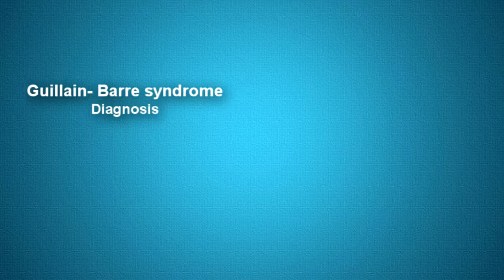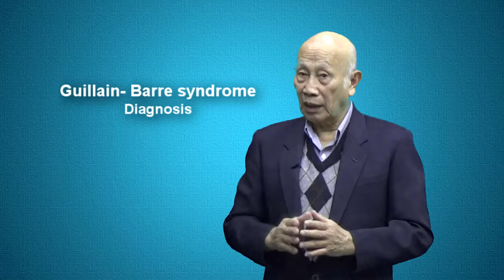Guillain Barre syndrome : Diagnosis / การวินิจฉัยโรคจีแลง-บาร์เร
ในการวินิจฉัยโรคจีแลง-บาร์เร่ในระยะแรกของการเกิดมีอาการนั้น มักจะยาก...  ทั้งนี้เพราะอาการที่เกิดขึ้นมันเหมือนกับโรคในระบบประสาทชนิดต่างๆ   หรือคล้ายกับอาการของโรคต่างๆ ที่มีผลกระทบต่อระบบประสาท  เช่น โรค botulism เป็นโรคที่ได้รับพิษจากเชื้อ  Clostridium botulinum, ได้รับพิษจากโลหะหนัก เช่น ตะกั่ว หรือเกิดจากเยื่อหุ้มสมองอักเสบ (menigitis)

ในการวินิจฉัยโรค  แพทย์จะถามถึงอาการต่างๆ ตลอดรวมถึงประวัติการเกิด
โรคจากท่าน...
ซึ่งเป็นหน้าที่ของท่านจะเป็นผู้บอกบอกให้แพทย์ได้ทราบถึงอาการของโรคที่เกิดขึ้นกับท่านในอดิต  โดยอาจมีส่วนเกี่ยวข้องกับอาการทีเกิดขึ้น

อาการของบคนที่เป็นโรคจีแลง-บาร์เร  ที่มีลักษณะเฉพาะของมันคือ

 อาการต่างๆ จะเกิดขึ้นสองข้างของร่างกาย
 อาการที่เกิดจะปรากฏขึ้นอย่างฉับพลัน...โดยเกิดภายในไม่กี่วัน หรือ
อาทิตย์  ไม่ใช้เดือนๆ นะครับ
 สูญเสียการตอบสนองของเส้นเอ็นของแขน และขา...ไม่มีรีเฟลกซ์
 มีโปรตีนในน้ำไขสันหลังในระดับสูง  ซึ่งเป้นน้ำอที่อยู่รอบๆ ไขประสาท และสมอง

และเพื่อเป็นการยืนยันการวินิจฉัยโรคจีแลง  ท่านอาจจำเป็นต้องทำการตรวจต่อไปนี้...

 เจาะเอาน้ไขสันหลังไปทำการตรวจ  เพื่อแยกโรคบางอย่างออกำไ เช่น การอักเสบ หรือปัญหาอย่างอื่น
 ตรวจคลื่นกระแสไฟฟ้าต่างๆ เช่น ตรวจคลื่นกระแสไฟฟ้าของกล้ามเนื้อ
EMG  และการตรวจการนำคลื่นประสาท Nerve conduction tests  ซึ่ง
สามารถตรวจวินิจฉัยโรคของกล้ามเนื้อ และประสาทได้

มีการตรวจหลายอย่างถำนำมาใช้ในการวินิจฉัยโรคจีแลง-บาร์เร ได้แก่...

• การเจาะเอาน้ำไขสันหลังมาทำการตรวจ...
ในคนที่เป็นโรคจีแลง-บาร์เร  จะพบโปรตียนในน้ำไขสันหลังในปริมาณ
สูงกว่าปรกติ

• การตรวจคลื่นกระแสไฟฟ้าของกล้ามเนื้อ (electromyography) ซึ่งเป็น
การตรวจดูการทำงานของการทำงานของประสาทนั้นเอง  โดยการดู
คลื่นกระแสไฟฟ้าภายในกล้ามเนื้อ (EMG)  ซึ่งสามารถบอกให้ทราบว่า
เมื่อกล้ามเนื้ออ่อนแรง เป็นผลมาจากเส้นประสาทถูกทำลาย หรือกล้ามเนื้อ
ถูกทำลาย

• การตรวจการนำคลื่นกระแสประสาท nerve conduction test เป็นการ
ตรวจดูว่า เส้นประสาท และกล้ามเนื้อของคนไข้ตอบสนองต่อคลื่นกระแส
ไฟฟ้าได้ดีแค่ใด  ซึ่งในคนที่เป็นโรคจีแลง-บาร์เร...จะช้า